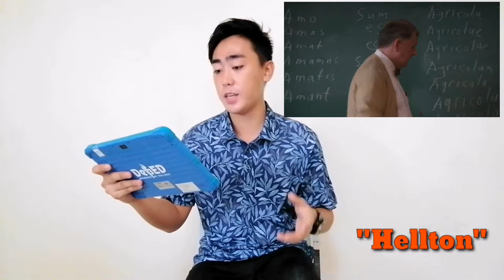Dead Poets Society (Movie Criticism) 🎥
Just going to leave this here to help others strive in Global Currents in World Literature🔥♥️

Dead Poets Society is a 1989 American drama film written by Tom Schulman, directed by Peter Weir, and starring Robin Williams. Set in 1959 at the fictional elite conservative Vermont boarding school Welton Academy, it tells the story of an English teacher who inspires his students through his teaching of poetry.